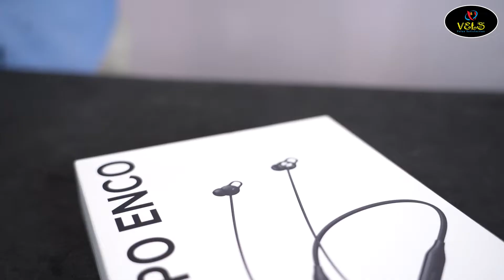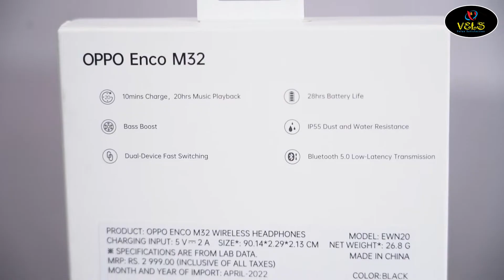OPPO ENCO M32 NECKBAND UNBOXING IN TAMIL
Best Laptop
Best Desktop
Best Computer
Best Speakers
Best Printer